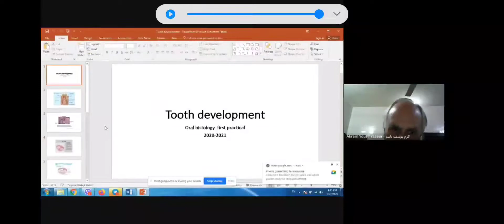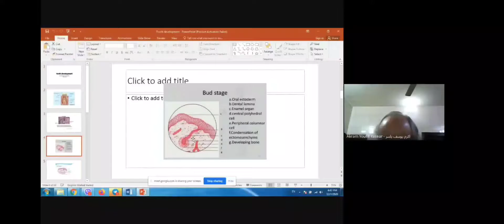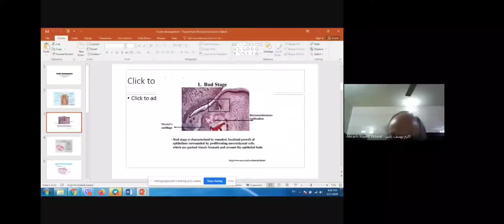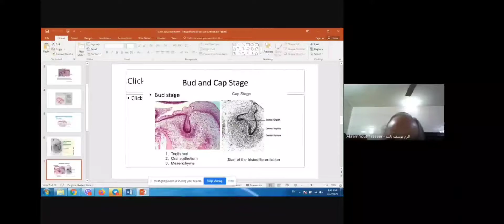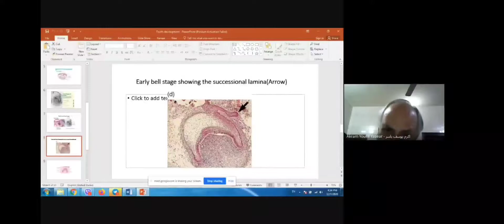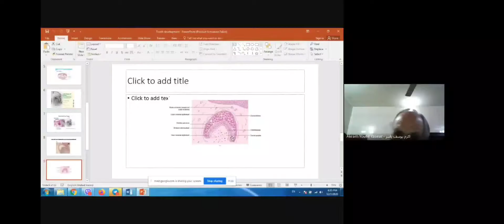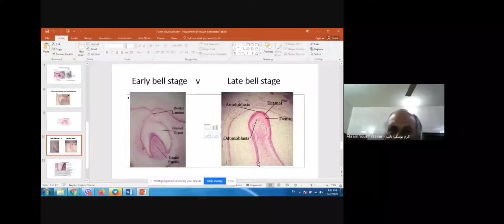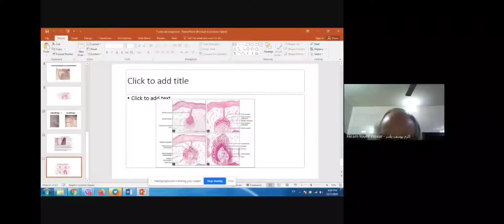اورل هستوا محاظرة 1